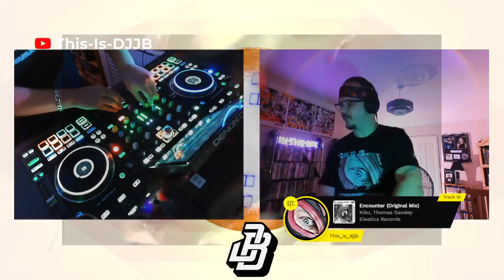This Is JB Melodic Sunday Unwind 15 17 10 2021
Catch Me on Twitch on The Following Days
Sunday 19:00 GMT (Melodic House & Techno)
Monday 12:00 GMT (Random Genres)
This_Is_DJJB - Twitch Channel